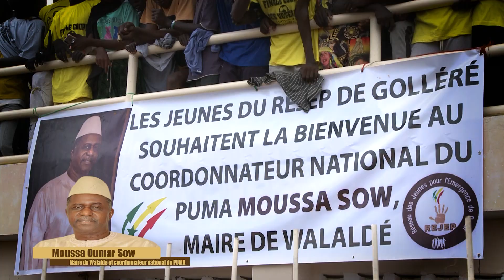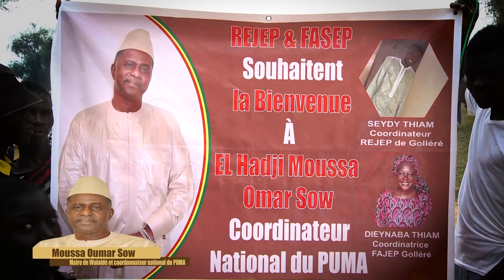Les images de la forte mobilisation de Moussa Sow ,maire de Walaldé et Coordinateur national du PUMA